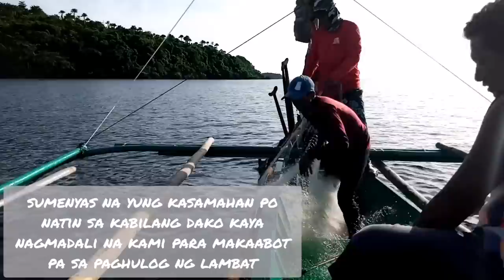KaFish-On lumahan Net Fishing season part1 800kilos / Oriental Mindoro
Traditional Net Fishing in Oriental Mindoro